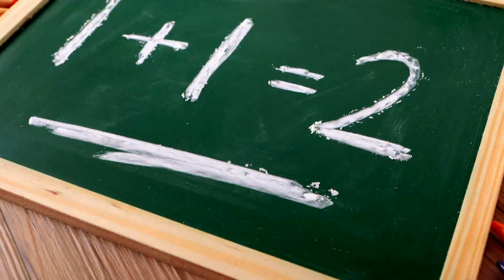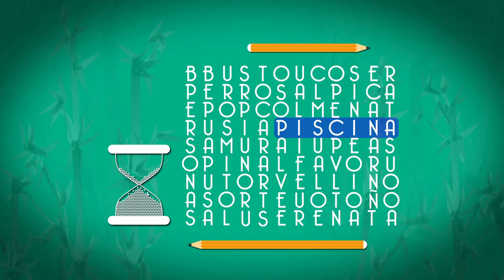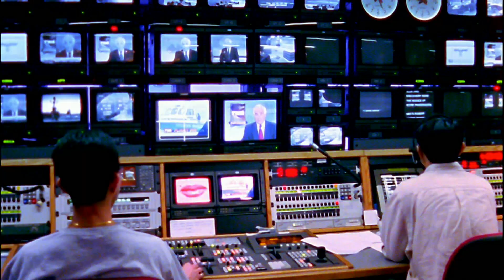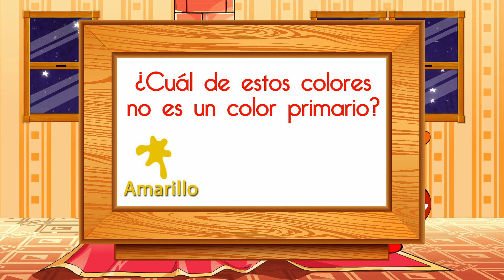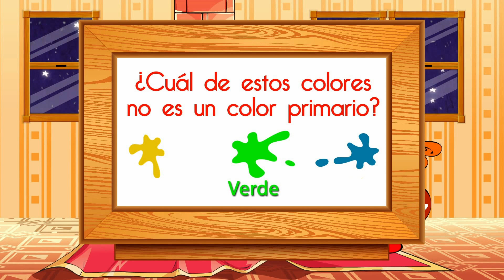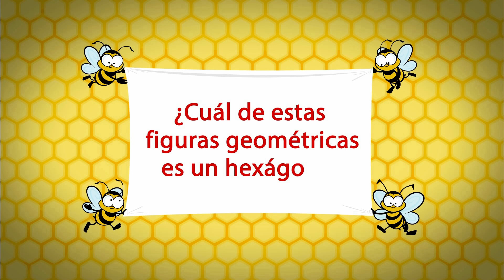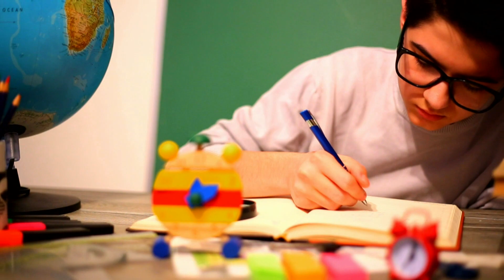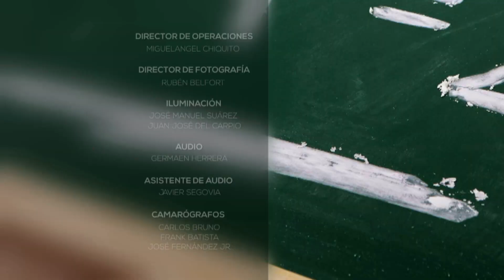Quieres saber más sobre las iguanas, el nado sincronizado y el esgrima? Aprende con SuperGenios.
En este programa veremos..
APRENDEREMOS MAS ACERCA DE:  LAS IGUANAS, EL NADO SINCRONIZADO, LA TELEVISION, LA ESGRIMA, EL LEOPARDO, LOS SAMURAIS , LOS UTILES ESCOLARES  Y EN LOS JUEGOS INTERACTIVOS ESTUDIAREMOS MATEMATICAS, LOS COLORES, LENGUAJE, GEOMETRIA Y RESOLVEREMOS UN LABERINTO .